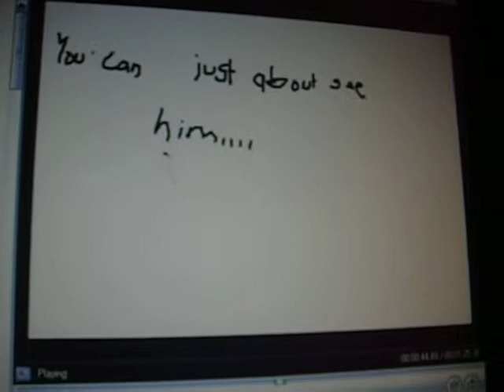Whippet slideshow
A small slideshow of my pets